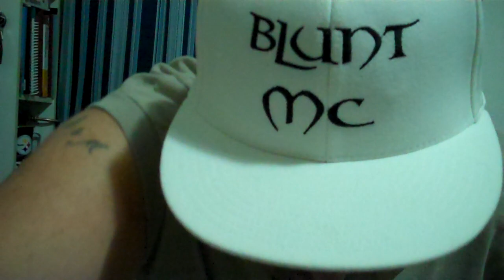Why people lose weight at the time of death, explained.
In this video I scientifically explain how and why the human body loses weight when a person passes away.